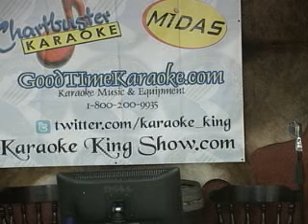The Karaoke King show on Thursday 10/21/10 with Jim singing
The Karaoke King show on Thursday 10/21/10 with Jim singing Broken Promises Land Mark Chestnut .  If you're looking for a great family fun night come on down to Tomi's Cowgirl Cafe in Bakersfield, California for open Mic all age karaoke on Thursday and Friday from 7-10pm, streaming LIVE on ustream and stickam This show is sponsored by Chartbusters Karaoke, Good Time Entertainment, Bob West's Legacy Video, Car Audio Pros, MyBakersfieldPrinter.com, MyBailGuy.com